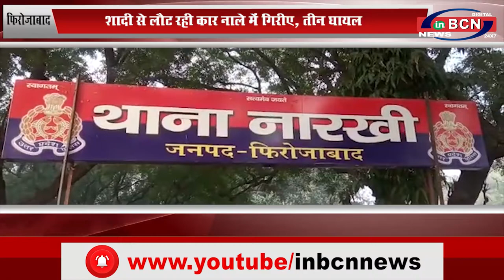UP फिरोजाबाद: शादी से लौट रही कार नाले में गिरीए तीन घायल...INBCN NEWS